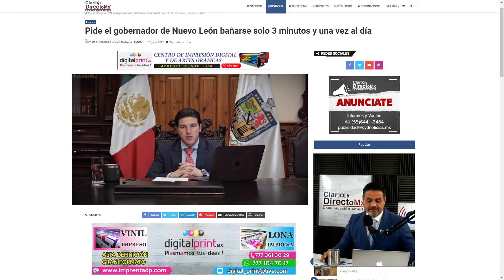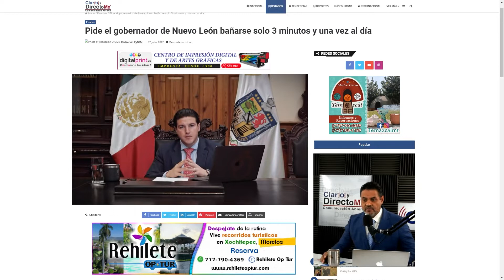Samuel García recomienda bañarse en 3 minutos por crisis de agua